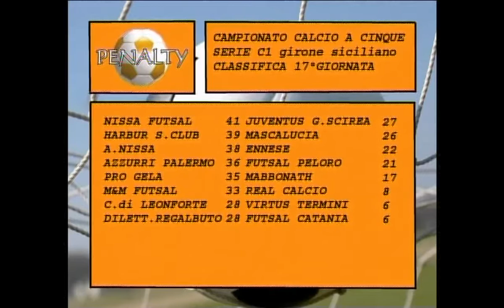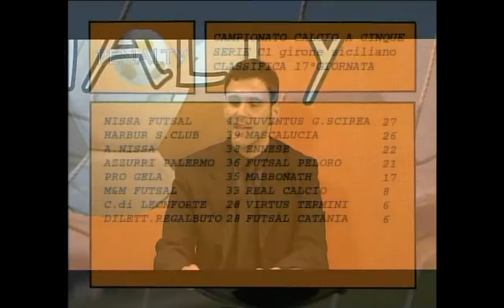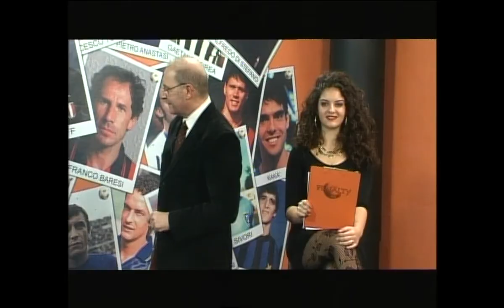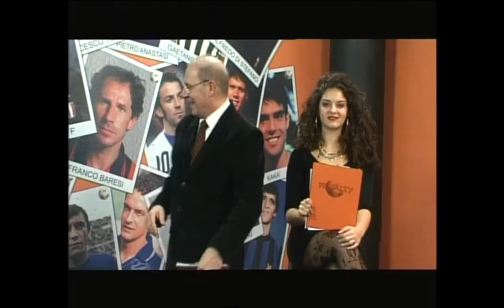PENALTY 6°parte 6°puntata 12.01.2014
Trasmissione PENALTY curata e condotta da ETTORE TORTORICI su SESTARETE canale 215 dgt. 6°puntata 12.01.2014